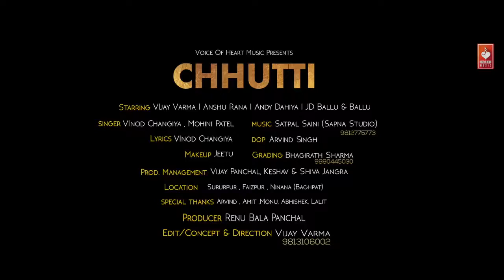Chhutti New Most Popular Haryanvi DJ Songs 2018 Vijay Varma, Anshu Rana,